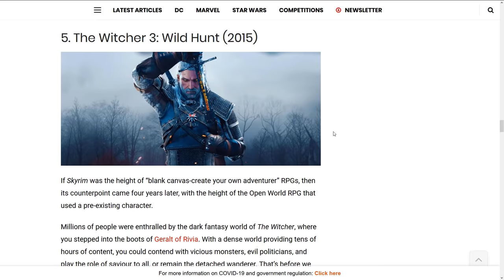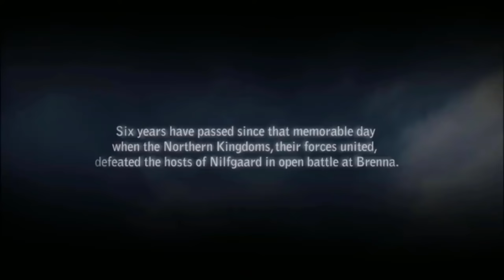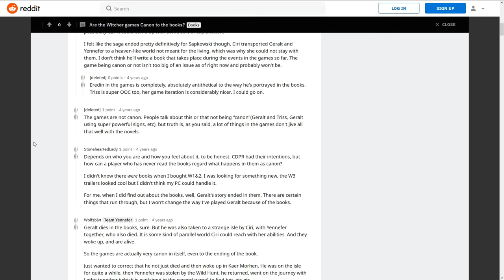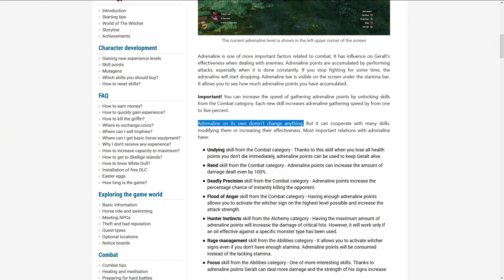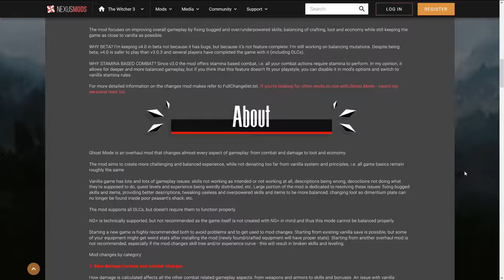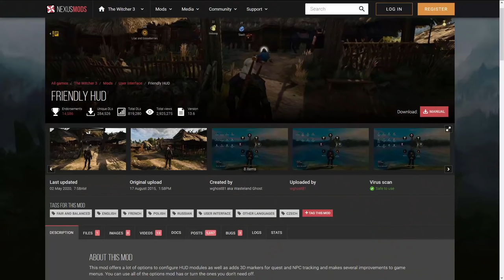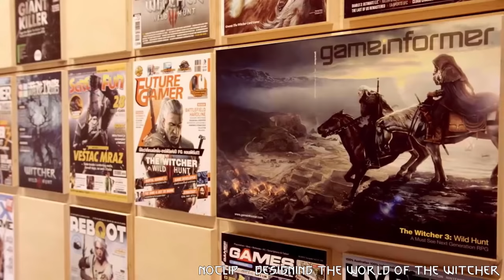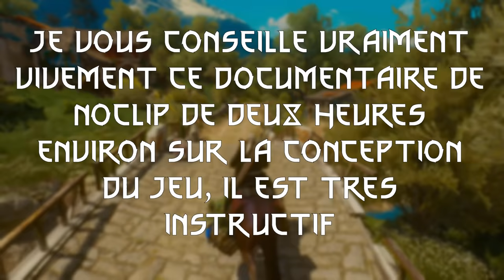The Witcher 3 - Analyse à travers l'extension Blood and Wine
Ce mois-ci, Esquive la Boule de Feu se penche sur le mastodonte de la génération PS4 qu'est The Witcher 3. Comment traiter d'un jeu qui déborde à ce point de contenu en un temps raisonnable ? En s'intéressant spécifiquement à sa deuxième extension payante, qui a tout ce qu'il faut pour en dégager les systèmes et principes de design du jeu entier.

Intro: (00:00)
Adaptation: (04:09)
Quêtes et écriture: (18:07)
Systèmes de jeu: (35:19)
Le monde: (46:21)
Conclusion: (59:37)